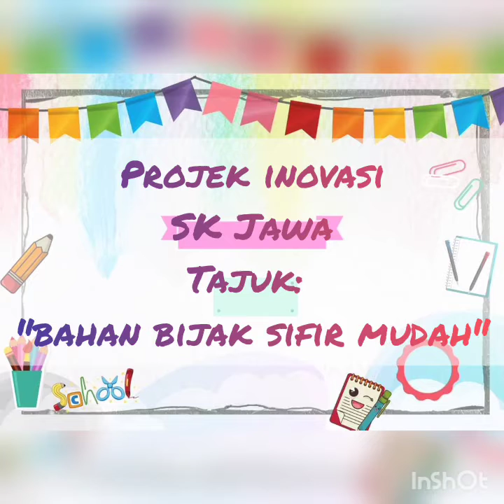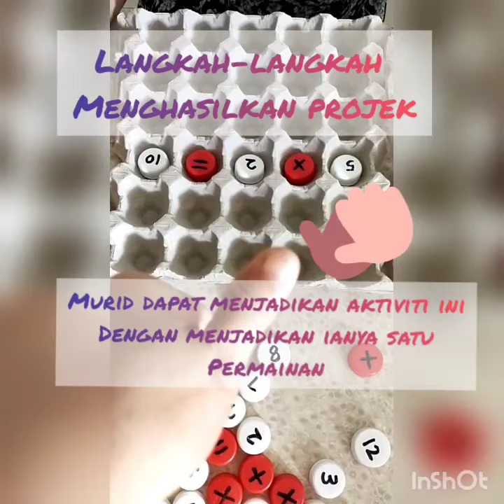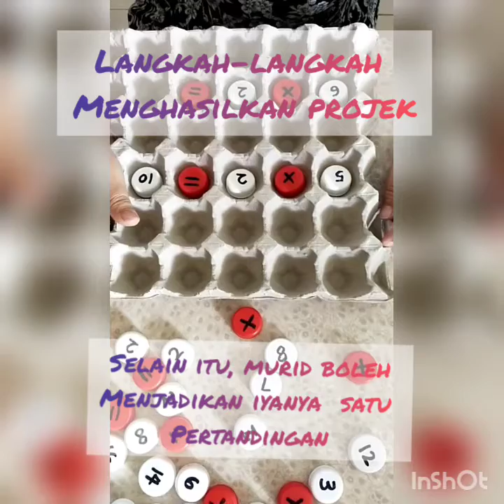KR25 BAHAN BIJAK SIFIR MUDAH SK JAWA